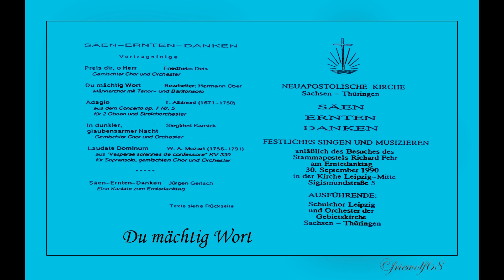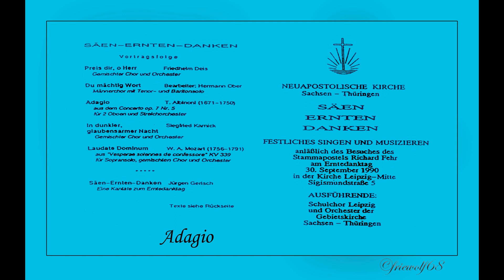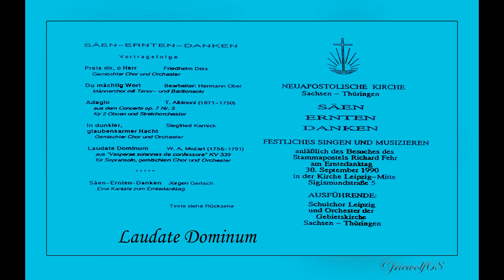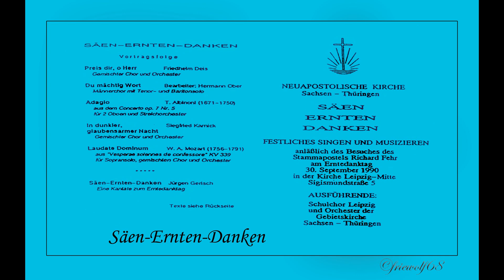Festliches Singen "Säen Ernten Danken" 1990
Zur Freude aller Mitwirkenden in Chor und Orchester.
Gebt bitte einen Daumen!
Die außerordentliche Hingabe und Opferbereitschaft der Mitglieder von Chor und Orchester ist das ganz Besondere an diesen hochwertigen Aufnahmen.
Für die Teilnahme an den stundenlangen Proben und Konzerten waren, für die meisten Teilnehmer, oft weite Anreisen mit öffentlichen Verkehrsmitteln erforderlich.
Somit wurde für viele eine Chor- und Orchesterprobe zu einem Tagesprogramm.
Die dabei erreichte hohe Qualität der Aufnahmen zeugt von der großen Glaubensfreude und Dankbarkeit.
Dieses Video wurde erstellt zur Freude und Trost, besonders der Alten und Kranken die ihr Heim nicht mehr verlassen können.
Bitte teilt dieses Video auch mit euren Lieben.
Dies ist ein privater Kanal der von der Neuapostolischen Kirche weder gefördert noch verwaltet wird.